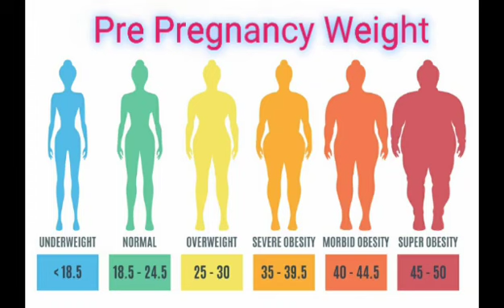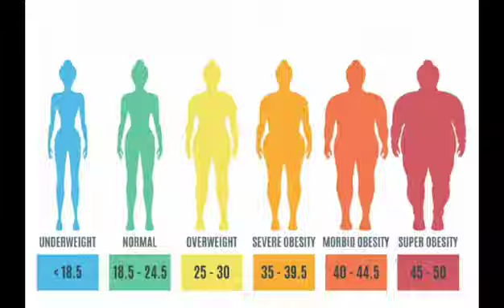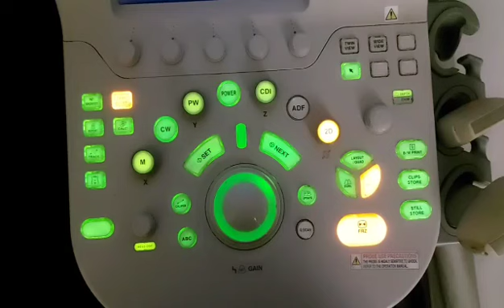How much weight a pregnant woman gain | Normal weight of pregnant woman | حمل میں ماں کا وزن کتنا ؟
This video explains how much weight a mom should gain in single pregnancy or in a Twin pregnancy. What is the weight criteria in pounds and in Kg both are mentioned. In which months, more weight gain is achieved and what is the BMI criteria for a normal, over weight and under weight patient.